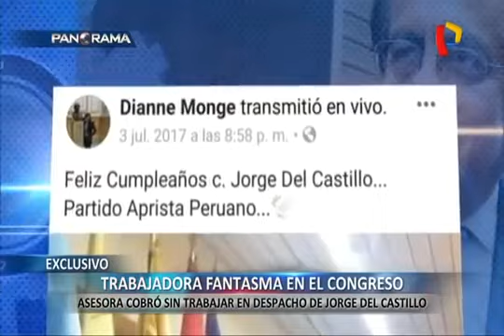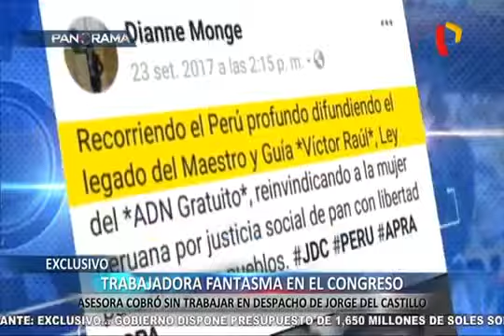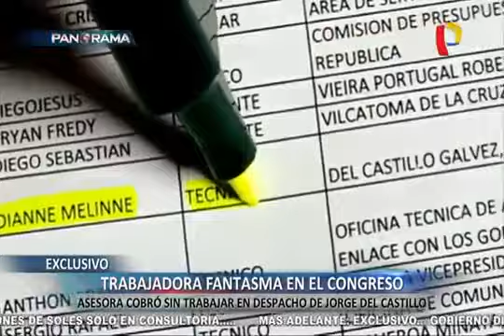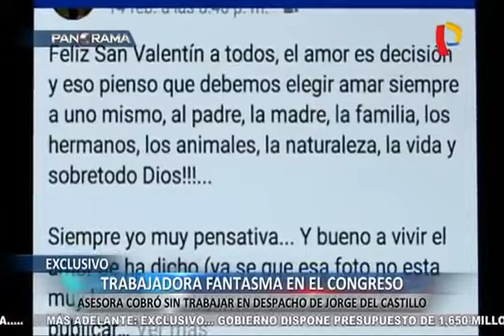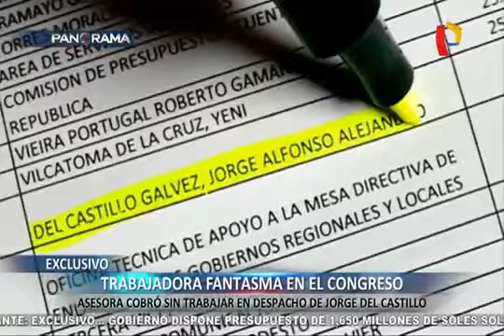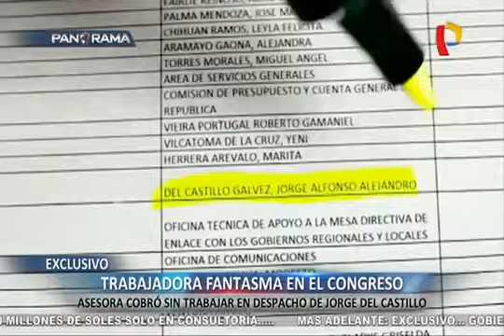SETIMODIA SEMANARIO: Monge Berrocal Asesora Jorge Del Castillo Cobró Sueldazo Sin Trabajar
DIANNE MELINNE MONGE BERROCAL ……….ASESORA DEL CONGRESISTAS ………. JORGE DEL CASTILLO COBRÓ ….SUELDAZO SIN TRABAJAR ………..Y ESTANDO DE VIAJE
• Dianne Melinne Monge Berrocal percibe un salario de más de 5 mil soles
• Conoce la historia de la joven trabajadora fantasma del aprista Jorge del castillo
• ¿Cómo lo hizo?
JORGE DEL CASTILLO
• El congresista de la República, se encuentra una vez más en el ojo de la tormenta luego de que el programa Panorama ,revelara que una trabajadora suya estaba cobrando sin estar presente en su centro de labores
DIANNE MELINNE MONGE BERROCAL
• La joven abogada de 26 años, Dianne Melinne Monge Berrocal, salió del país el pasado 31 de diciembre rumbo a España y desde la fecha no ha retornado al Perú
• Sin embargo, Dianne Melinne Monge Berrocal siguió cobrando su sueldo del Congreso de la República, pese a no trabajar, ni mucho menos estar presente en el parlamento.
• La abogada cobró su sueldo durante los meses de enero y febrero. Dianne Melinne Monge Berrocal percibe un salario de más de 5 mil soles
• Dianne Melinne Monge Berrocal trabajó en dos oportunidades en el Congreso de la República y en el despacho del aprista Jorge del Castillo